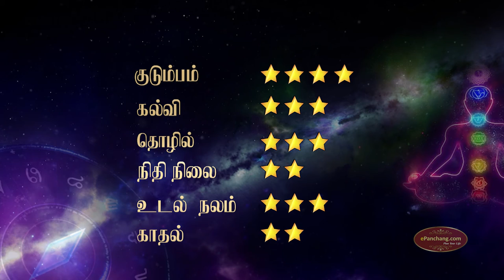Vaara Rasi Palan 16.12.2019 - 22.12.2019 |வார ராசிபலன் | Weekly rasipalanTamil